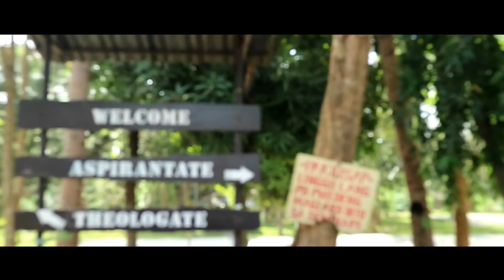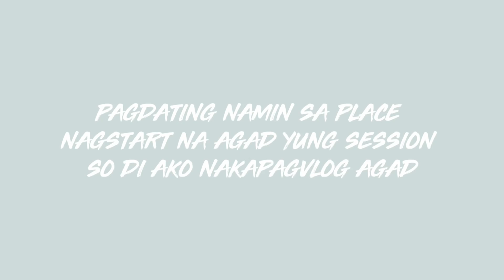VLOG: Recollection 2018 | Neil Patrick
What is up guys it's Neil! Last February 21, our class had our recollection at Carmona, Cavite. Watch this vlog to know what happened there. and btw guys sorry kung putol putol clips kasi limited lang ung free time namin

Previous Video

Name: Neil Patrick T. Palor
Country: Philippines
Age: 15
Birthday: September 26 2002
Camera: Canon EOS M10 & iPhone 5s
Editing Software: iMovie & PowerDirector 15

The music that I used in my video is not mine.